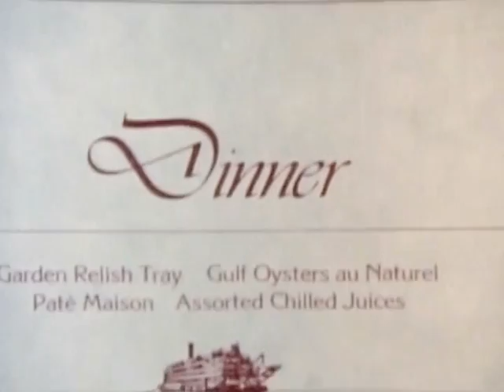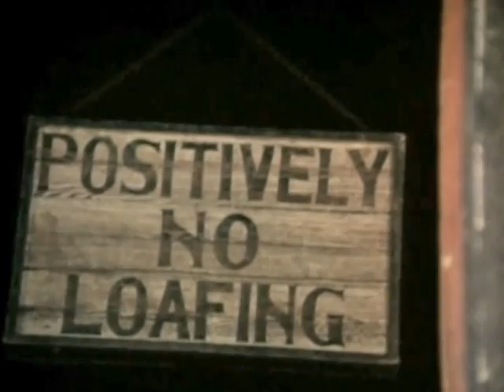Voyage Through America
This vintage marketing film made in the 1980's shows the Delta Queen and Mississippi Queen plying the Ohio and Mississippi Rivers.  The Mississippi Queen was scrapped the Delta Queen is now a hotel in Chattanooga, Tennessee.